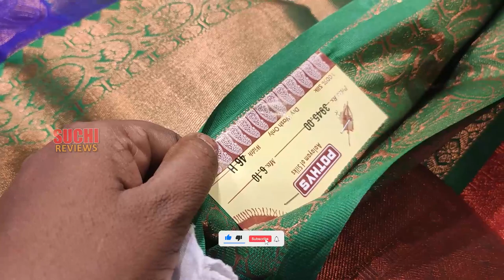Pothys shopping | Discount Silk Saree Collection | Suchi Reviews